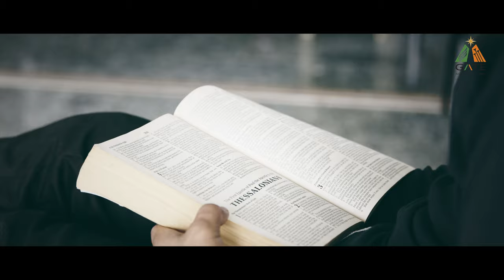GATE Adventist Theology College Promo